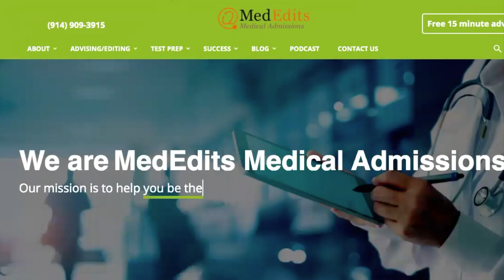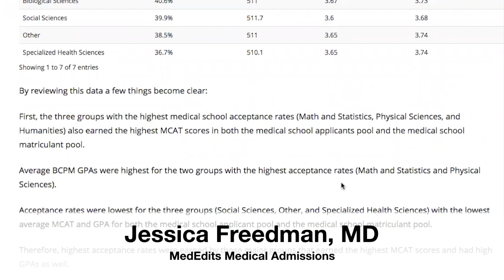What is the Best Premed Major for Medical School Admissions? | MedEdits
What are the Best Pre Med Majors?

Download your FREE Guide: The Ultimate Guide to Medical School Admissions

Still have questions?  Sign up for a FREE 15 minute consultation.

Click here to read the entire article on the MedEdits Learn about various topics such as MCAT and GPA Data for Medical School Applicants Based on top Pre Med Majors and more.

When getting ready to position yourself as a competitive premedical applicant, you likely already know the following:

You want to earn the highest GPA, especially in your biology, chemistry, physics, and math (BCPM) courses.
You want to take the standard premedical curriculum as well as upper level BCPM classes.

You want to position yourself to earn the highest MCAT possible.
You want to get the best letters of recommendation possible.
You want to participate in the right scholarly and extracurricular activities.
You want to demonstrate that you possess the Association of American Medical Colleges (AAMC) core competencies in your medical school personal statement and application.

So, is there a specific premed major that will allow you to increase your chances of getting in to medical school while satisfying the six items listed above? Is there a major medical schools prefer to see?  To understand what the best major is for premeds, it is important to review the AAMC data for medical school applicants and matriculants based on primary undergraduate major.

to read about the following topics

Which college major is best for pre meds
Competitive Premedical Applicant Profile
MCAT and GPA Data for Medical School Applicants Based on Pre Med Majors
MCAT and GPA Data for Medical School Matriculants Based on Pre Med Majors
What is the Best Major for Premedical Students?